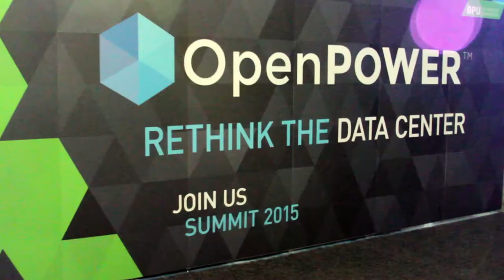Sumit Gupta, NVIDIA | OpenPOWER Summit 2015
Sumit Gupta, NVIDIA, with Jeff Frick at OpenPOWER Summit 2015